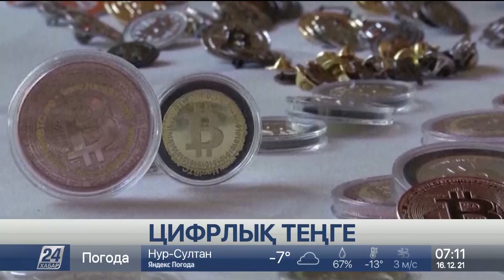Елімізде ұлттық валютаның жаңа түрі пайда болуы мүмкін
Келер жылы елде ұлттық валютаның жаңа түрі пайда болуы мүмкін. Бұл цифрлық теңге. Инновациялық өнім қолма-қол және төлем түрінде есеп айырысатын ақшамен қатар жүреді.

Сөйтіп, цифрлық ақшаның артықшылықтары қандай? Кемшілігі бар ма? Теңгенің үшінші формасы экономикаға қалай әсер етеді.

Ұлттық банк цифрлық теңгені енгізу бойынша пилоттық жобаның бірінші кезеңін аяқтады. Онда Қаржы ұйымы цифрлық валютамен сатып алу, ақша аудару қалай жүретінін зерттеп көрген.